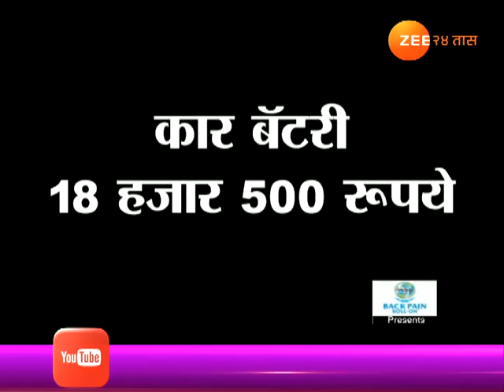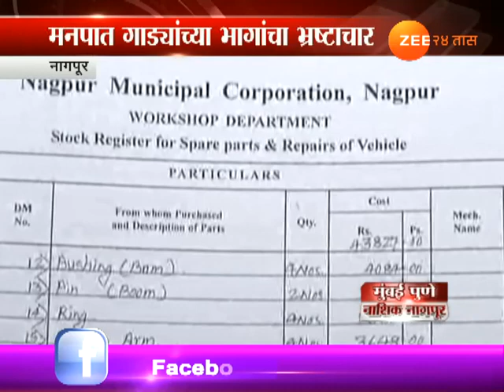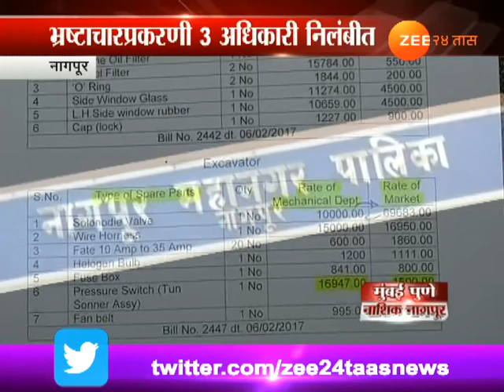नागपूर - महापालिका वाहन सेवेत भ्रष्टाचार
Nagpur | Mahanagar Palika Corruption In Vehicle Servicing